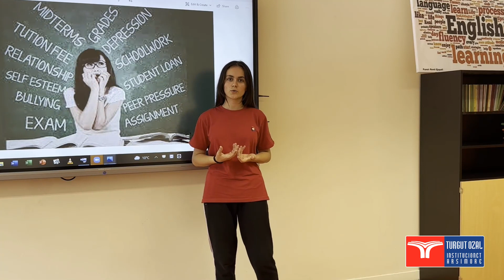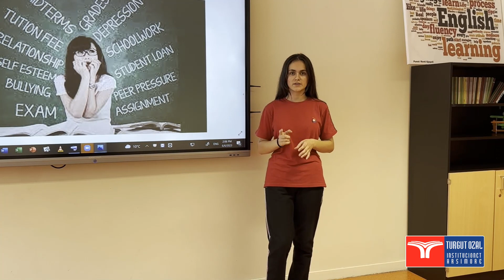Tod Talks - Merita Danushi